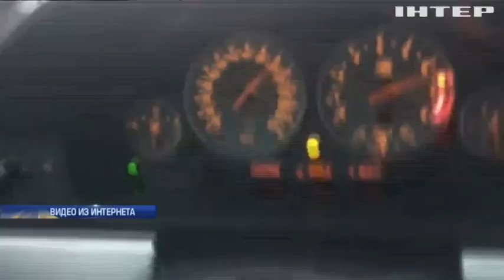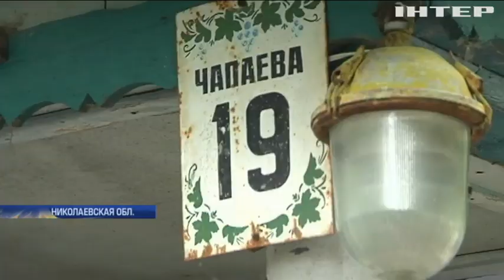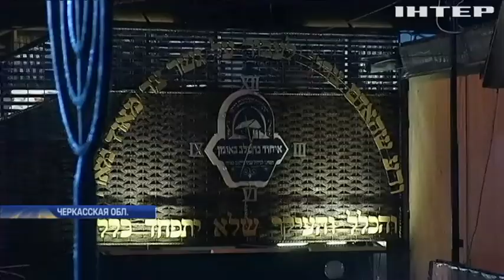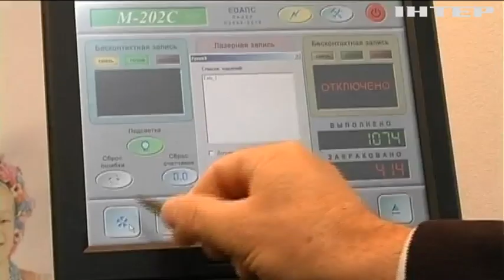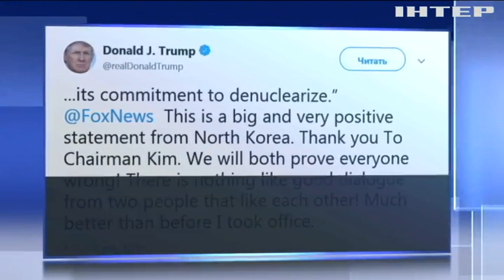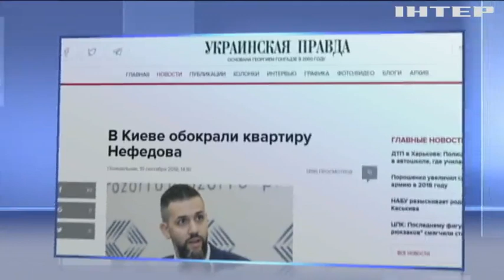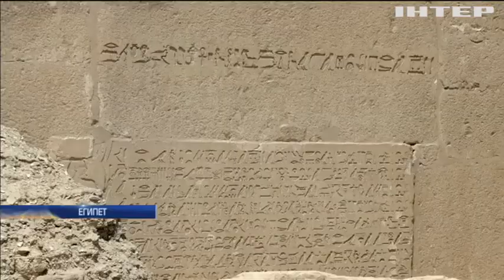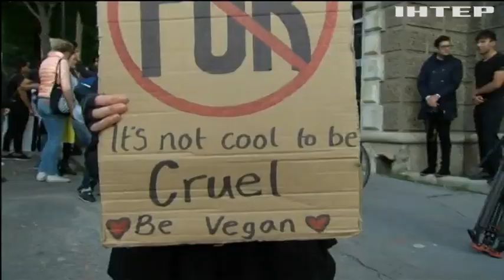Подробности, выпуск за 10 сентября 2018 года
Смотрите в этом выпуске: "Они шумели": пенсионер открыл стрельбу по детям из дробовика. Борьба с контрабандой принесла бюджету 12 миллиардов гривен - Гройсман. Дональд Трамп похвалил лидера Северной Кореи.